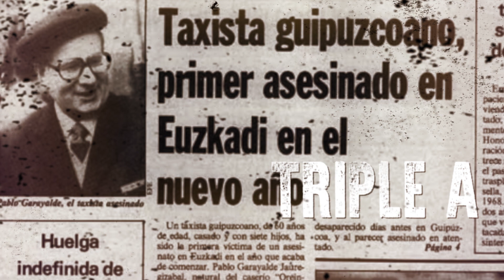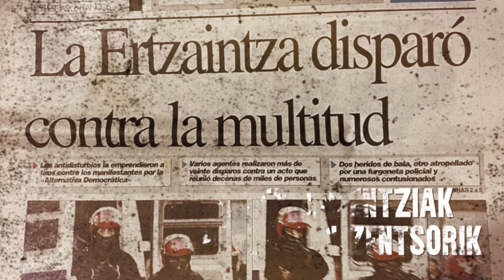Estatua eta biolentzia, egia ukaezina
Estatuak forma anitzetan erabili du biolentzia euskal gatazkaren testuinguruan. Batzuetan zuzenean, eta besteetan zeharka.

Indarkeria horiek eragindako biktima gehienek ez dute aitortzarik, egiarik, justiziarik edo erreparaziorik jaso.

Egia jakiteko garaia da.